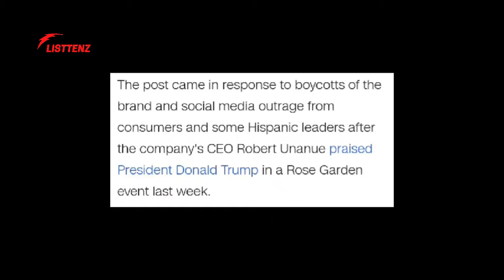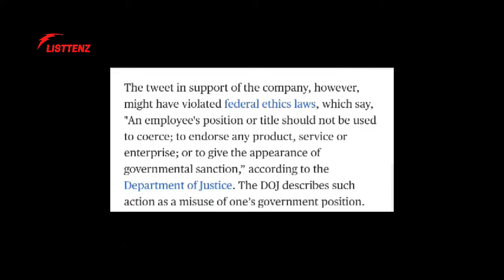Ivanka Trump Violated Govt Ethics Rule [ Tweeting Goya Picture ]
White House adviser and President's daughter Ivanka Trump may have violated a government ethics rule when she posted a photo of herself holding a can of black beans Tuesday night.

"If it's Goya, it has to be good," she captioned a photo, displaying the canned frijoles Vanna White-style, adding in a translation, "Si es Goya, tiene que ser bueno."
The post came in response to boycotts of the brand and social media outrage from consumers and some Hispanic leaders after the company's CEO Robert Unanue praised President Donald Trump in a Rose Garden event last week.
"We are all truly blessed ... to have a leader like President Trump who is a builder," Unanue said. "We have an incredible builder, and we pray. We pray for our leadership, our president."
Unanue repeated the remarks in a Friday interview, telling Fox News he was "not apologizing" and calling the subsequent boycott movement "suppression of speech."
Later Wednesday, the President continued his efforts to promote the brand, posting a photo of himself alongside a slew of Goya products. Trump posed, smiling with his thumbs up, before beans, seasoning, coconut milk and chocolate wafers set on the historic Resolute Desk in the Oval Office.

Goya is the nation's largest Hispanic-owned company and is a privately held business. It remains unclear how calls to boycott have impacted business, but the President claimed in a Wednesday morning tweet that Goya is "doing GREAT."
The Radical Left smear machine backfired, people are buying like crazy!" Trump tweeted.